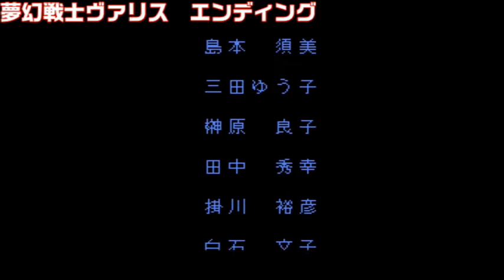PCエンジン CD-ROM2 歌の祭典スペシャル 3選 vol 2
1巻↓
2巻↓
3巻↓
4巻↓
PCエンジンゲームのCDROM2は
オープニングやエンディングで
歌が流れる事が多いですよね
いい歌が多いので
歌の祭典スペシャルを作りました